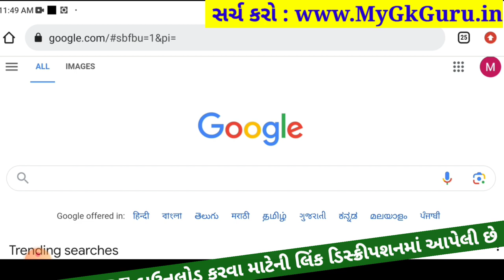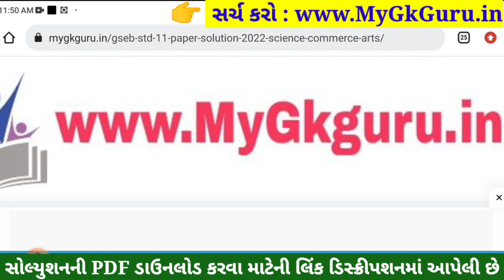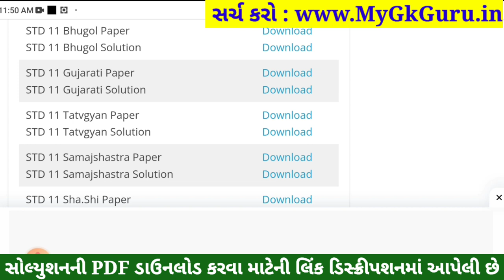STD 11 Gujarati Paper Solution 2023 50 Marks, STD 11 Gujarati First Exam Paper Solution 2023 STD 11